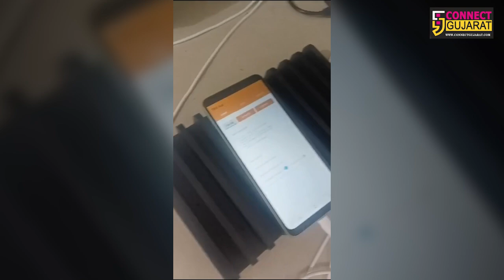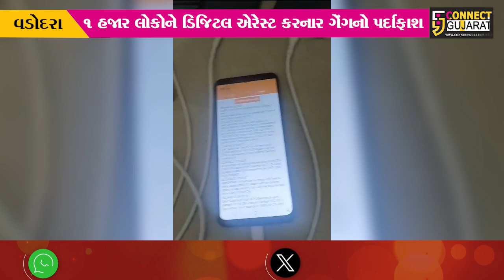વડોદરા : ડિજિટલ અરેસ્ટનું સૌથી મોટું નેટવર્ક મકરપુરાના ડાર્કરૂમમાં ચાલતું